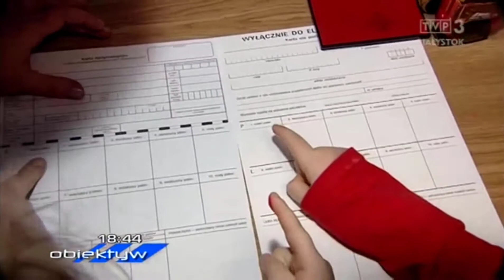Komisariat Małego Policjanta (Obiektyw)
W regionie od dziś (15.03.) działa Komisariat Młodego Policjanta, stworzony z myślą o najmłodszych. To specjalny pokój edukacyjny przygotowany dla przedszkolaków i uczniów pierwszych klas szkół podstawowych. Tutaj nauczą się znaków i przepisów ruchu drogowego, przez zabawę poznają też zasady korzystania z numerów alarmowych.